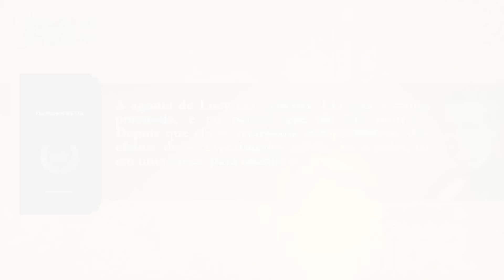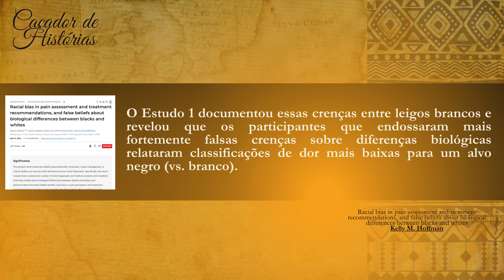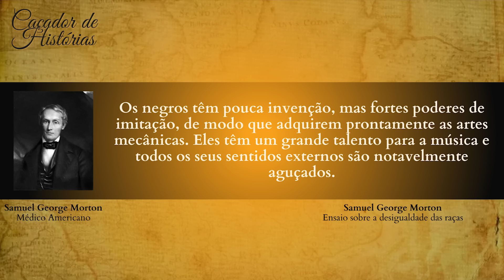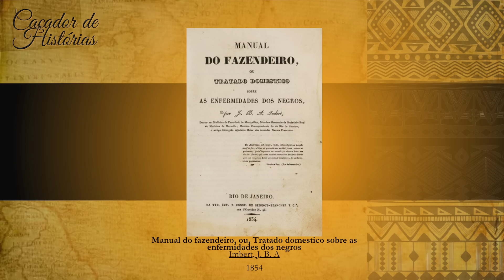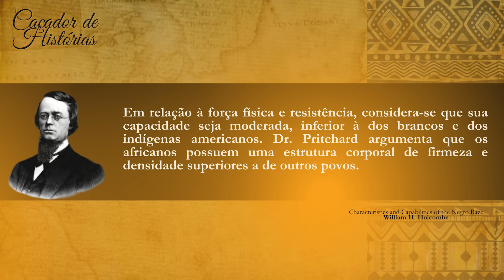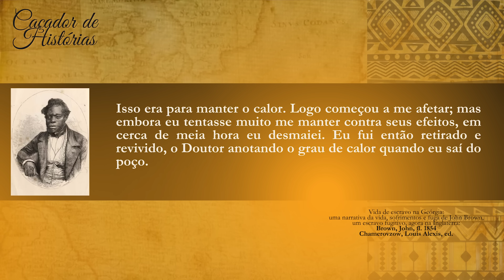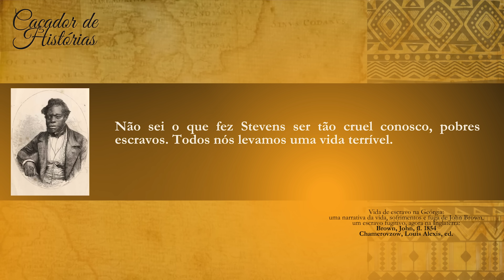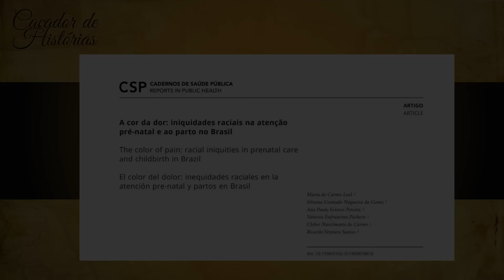Racismo Medico | Pessoas negras sentem menos dor?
Matrícule se agora no Curso de Introdução a História da África.

Junte se a nossa Comunidade de Estudos Históricos Africanos.

Capítulos

00:00 - Os Experimentos de James Marion Sims
07:07 - A Ciência do Racismo: Samuel George Morton e os Crânios
09:27 - A Universidade da Pensilvânia e a Disseminação do Racismo Científico
11:49 - O Caso Brasileiro: William Henry van Hom e outros
14:56 - Experimentos Cruéis: John Brown e a Ciência da Desumanização
22:02 - A Persistência de Mitos e Preconceitos
23:54 - O Racismo Médico nos Tempos Atuais
28:09 - O Impacto do Racismo na Saúde dos Negros
28:43 - A Luta por Justiça e Equidade